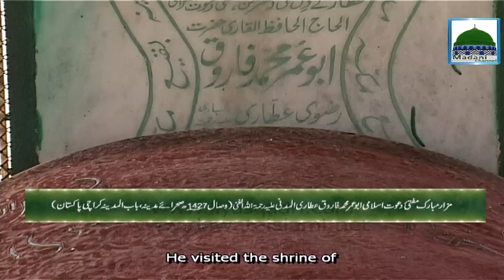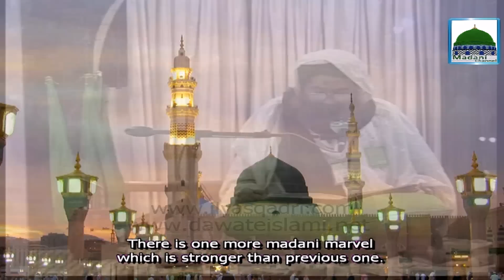Mufti Farooq Attari - Madani Bahar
See islamic information containing topic of Mufti Farooq Attari,  Madani Bahar .

Watch with devotion and enjoy
Let see what Maulana Ilyas Qadri depicting and telling valuable data.